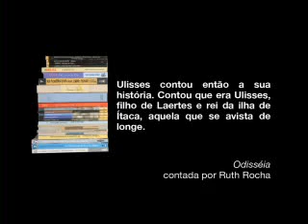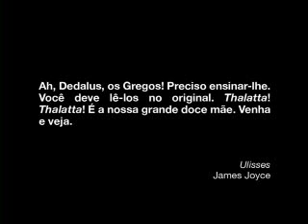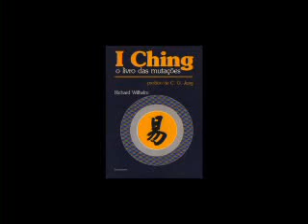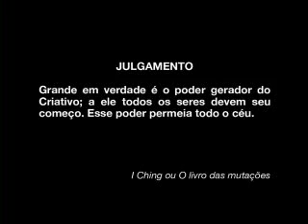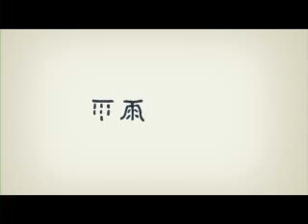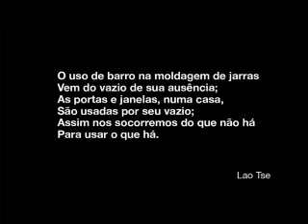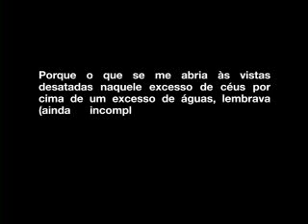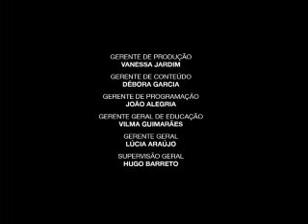Livros que Amei | Ep. 12: Marcos Vinicius Neves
O historiador Marcos Vinicius Neves escolheu O Palácio de Circe e outra lendas gregas, adaptação de Orígenes Lessa para a Odisséia,de Homero; o IChing, livro de sabedoria oriental; e Um Paraíso Perdido, de Euclides da Cunha. O dramaturgo Hamilton Vaz Pereira e o sacerdote taoísta Francisco Mourão ajudam-nos a conhecer as obras escolhidas.